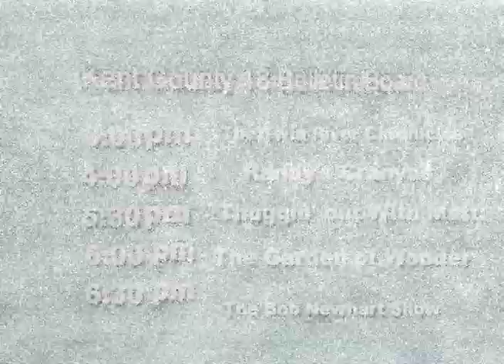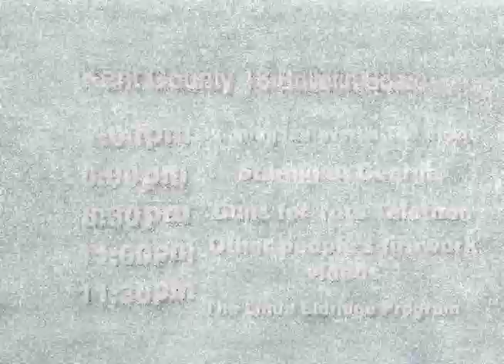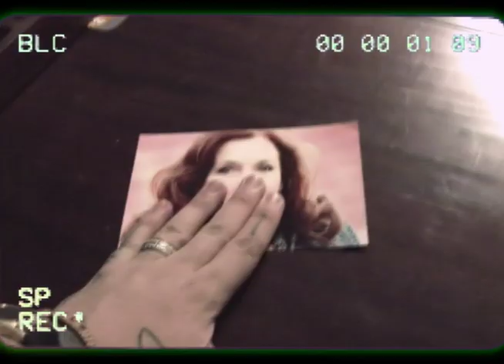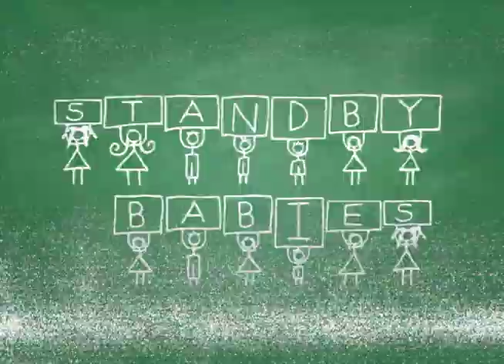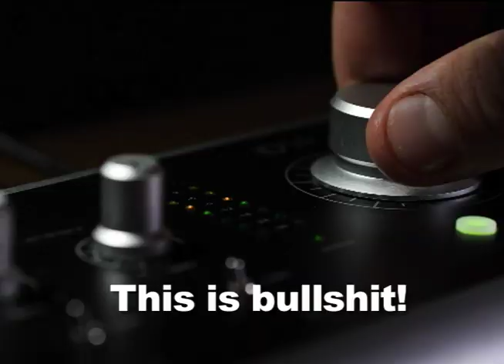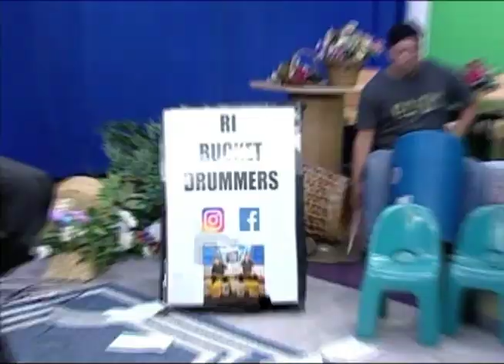2 Boys 1 Suit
Episode 4 of the Linda Eldridge Program (The Big Kid Show)

Dolce follows through on his threat to take funding away from he show, forcing Anthony and Ryan to re-invent the show with help from their doctor; Uncle Pill Bottle (Jeff Ararat) . Meanwhile, Detective Dicksta and Officer Martini are beginning to close in on what happened to Linda.

Special Guest: Brian Alan Fortune
Closing Acts: The Rhode Island Bucket Drummers , Mike Petit

Directed by Snaff Zubberano